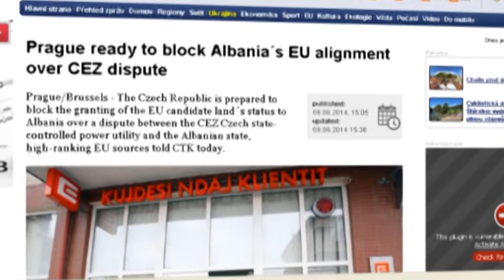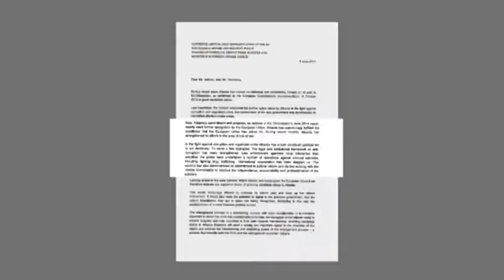LOBIMI PER STATUSIN RAMA DHE CEKIA ABC NEWS